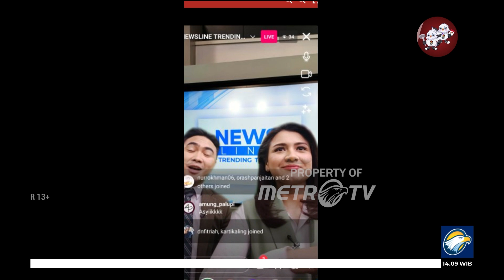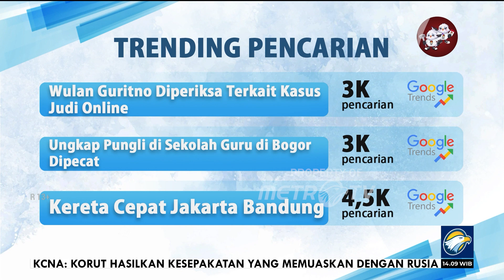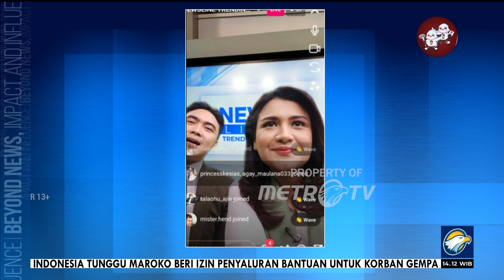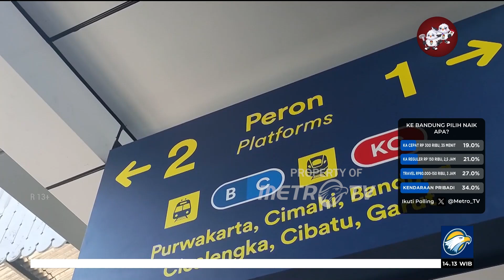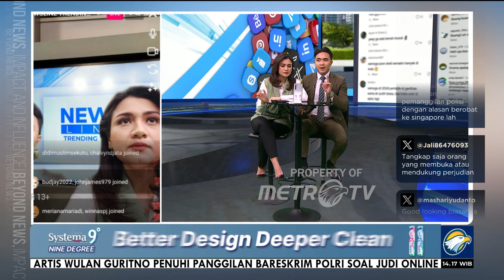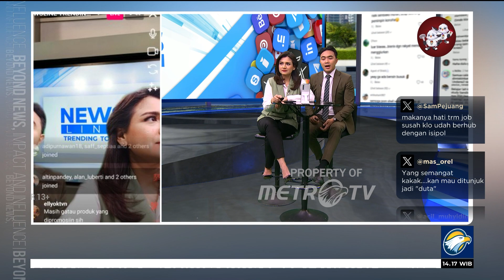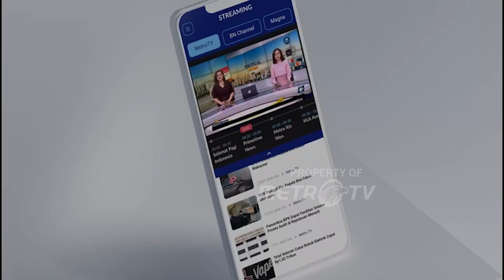Wulan Guritno Diperiksa Terkait JVD1 0NL1N3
MetroTV, Artis Wulan Guritno Kamis,(14/9/2023) memenuhi panggilan penyidik Direktorat Tindak Pidana Siber Bareskrim Polri, untuk menjalani pemeriksaan kasus dugaan mempromosikan situs JVD1 0NL1N3.

Wulan tiba pukul 10.40 WIB tiba seorang diri menggunakan kaos hitam. Wulan tidak banyak bicara, namun ia menyebut ke Bareskrim ingin silaturahmi.